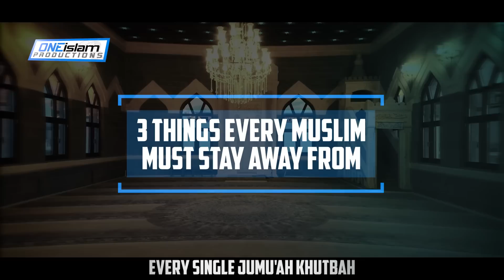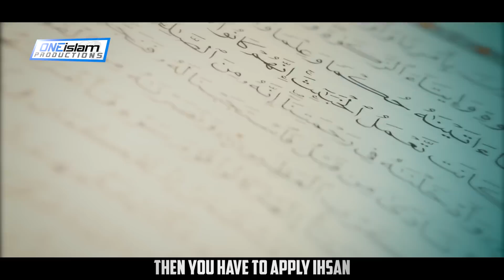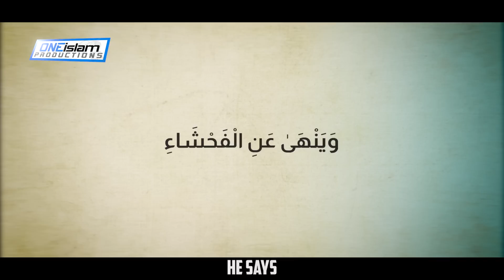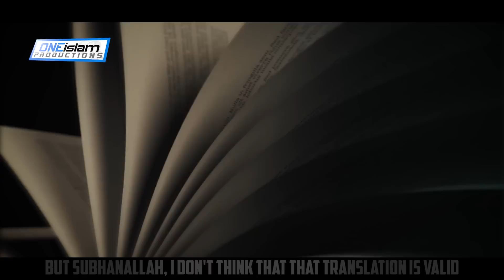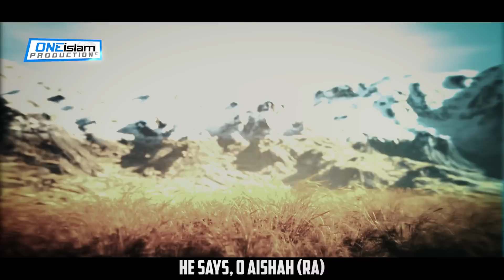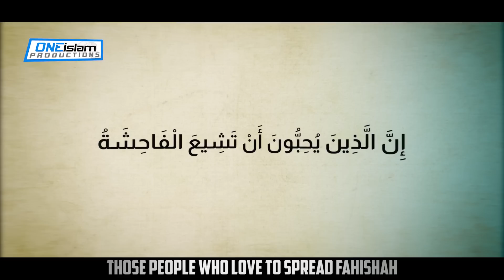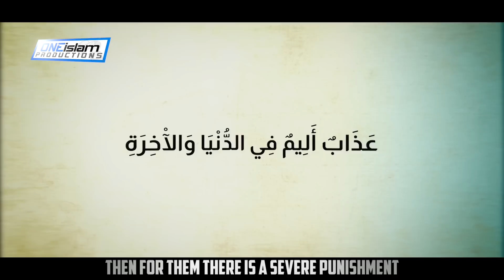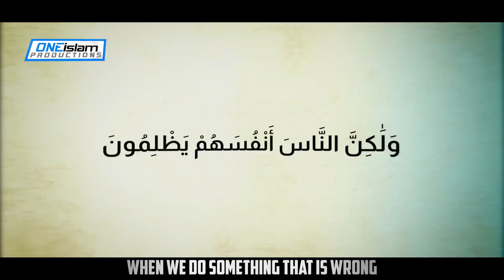3 THINGS EVERY MUSLIM MUST STAY AWAY FROM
By Nadim Bashir

• 2 to 4 NEW videos uploaded every day
• 100% HALAL CONTENT - All content is according to the Quran & Sunnah.